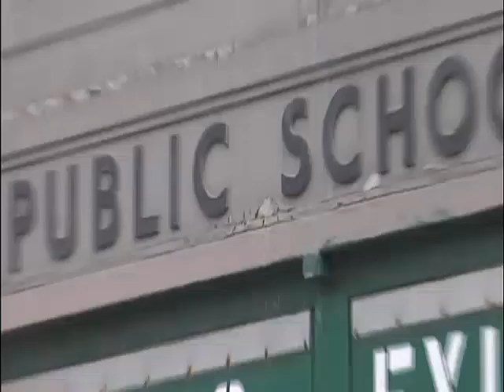Rep. Joe Crowley, Elected Officials, Parents Denounce DOE's Plan to Relocate PS 11 Students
NY1 VIDEO:Queens parents are enraged over the possible relocation of kindergartners in the PS 11 school in Woodside to Astoria. The potential relocation is part of a larger plan to remedy overcrowding at the school.